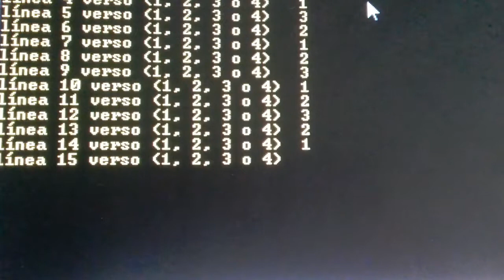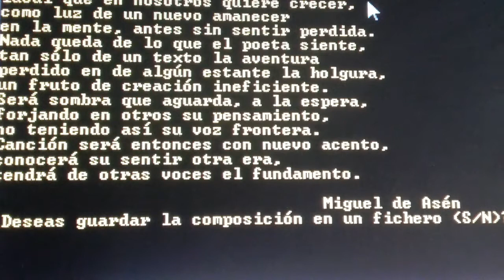Poema literatura versos generador de sonetos rima informática(7)